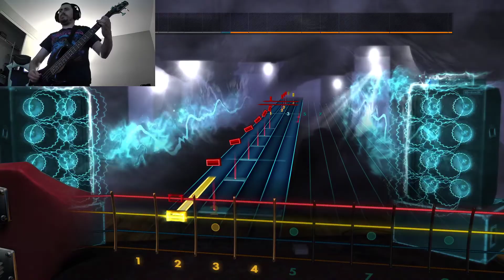Enter Sandman by Metallica Bass Cover (Rocksmith)